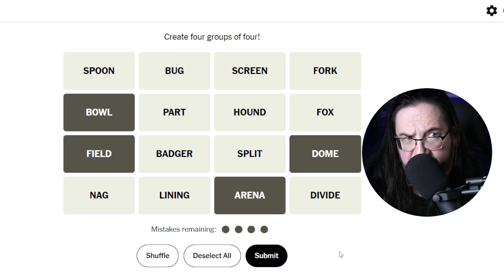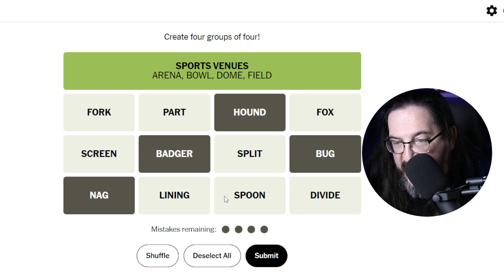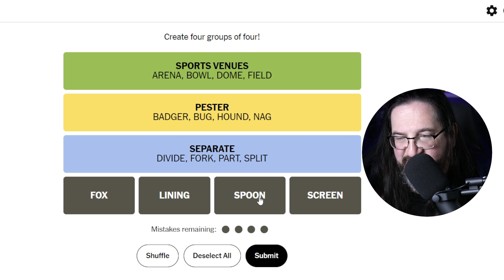Every Day Doug Plays Connections 12/14 (New York Times Word Game)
I'm Every Day Doug and I play word games every day!